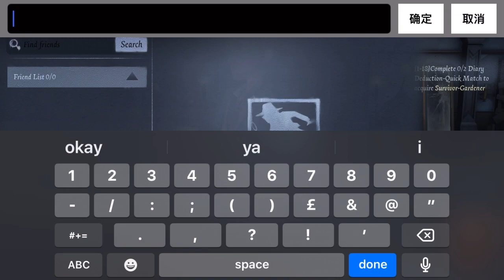How to Add Friends and Play Multiplayer with friends in Identity V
This video is all about how to add friends in Identity V. After watching this tutorial you will know how to how to play multiplayer with friends in identity v.